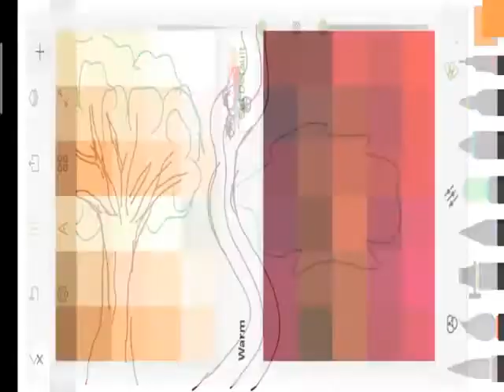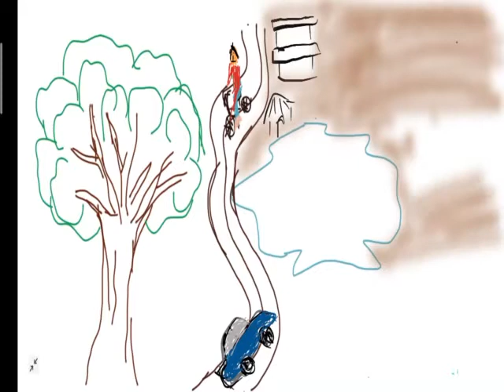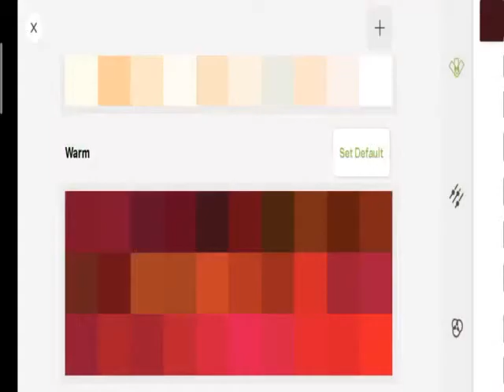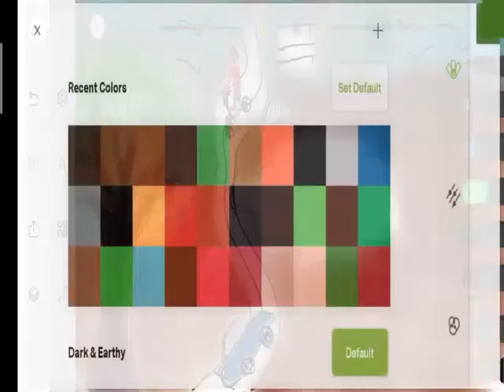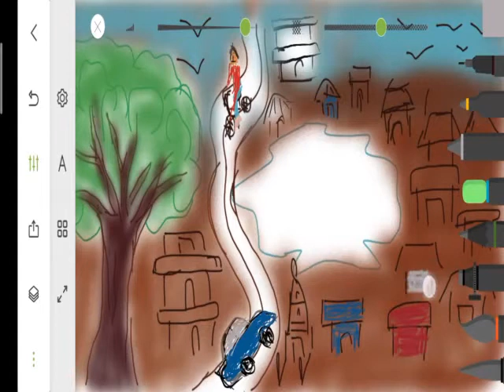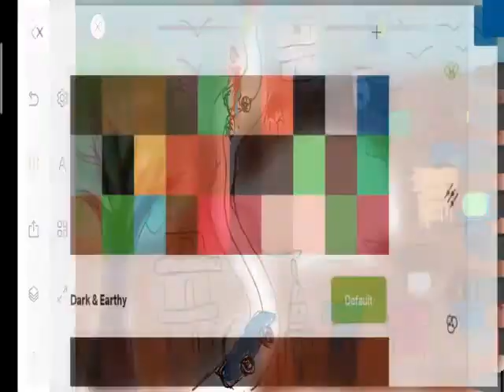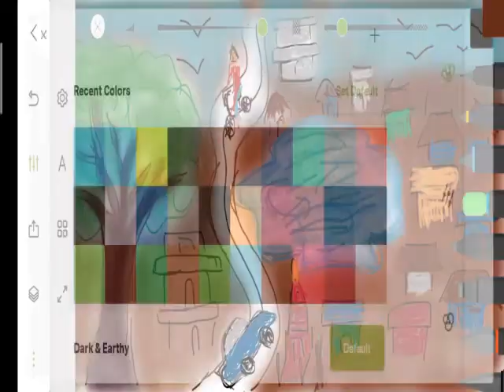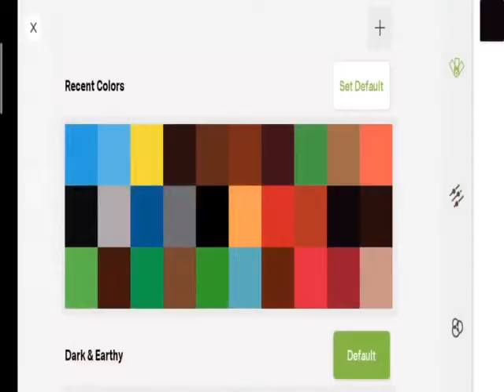the village🌄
hi, My name is sivagami.